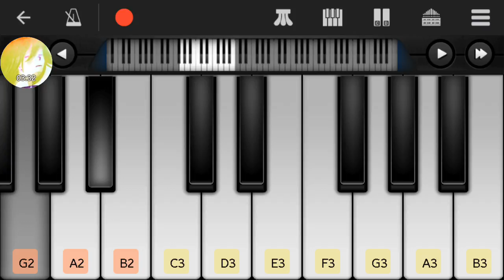Void world /you saved me from the void for my game